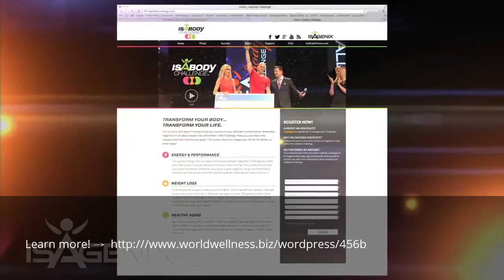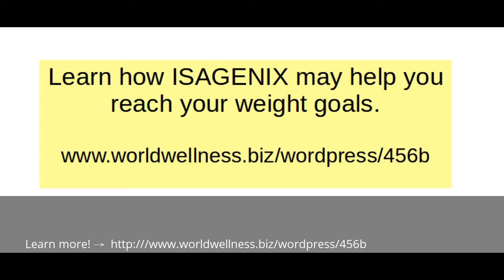Best weight loss tips for men in Southend-on-Sea England